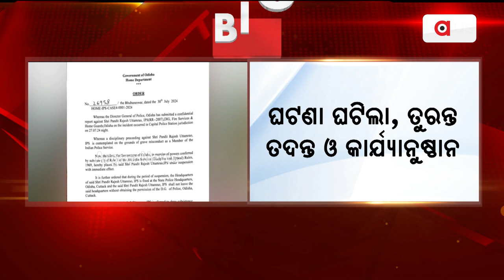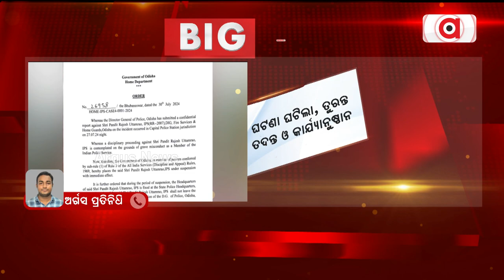DIG ରାଜେଶ ପଣ୍ଡିତ ନିଲମ୍ବିତ || DIG Rajesh Pandit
DIG ରାଜେଶ ପଣ୍ଡିତ ନିଲମ୍ବିତ । ମହିଳା ଇନିସପେକ୍ଟରଙ୍କ ଘରେ ମାରପିଟ୍ କରିବା ପଡ଼ିଲା ମହଙ୍ଗା । ଅଗ୍ନିଶମ ବିଭାଗ ଓ ହୋମଗାର୍ଡ ଡିଆଇଜି ତଥା ବରିଷ୍ଠ ଆପିଏସ୍ ରାଜେଶ ପଣ୍ଡିତ ନିଲମ୍ବିତ ।